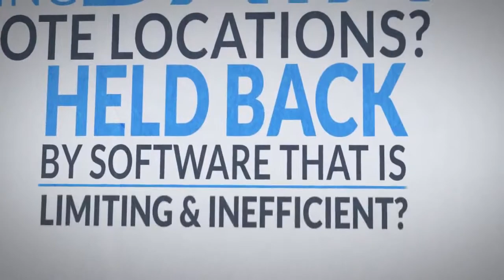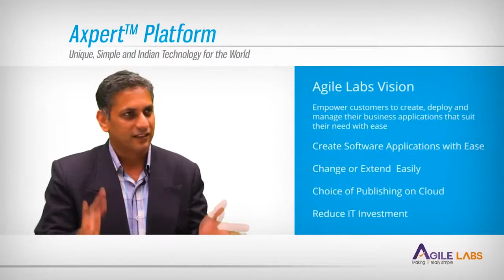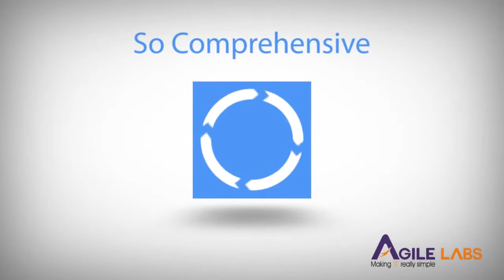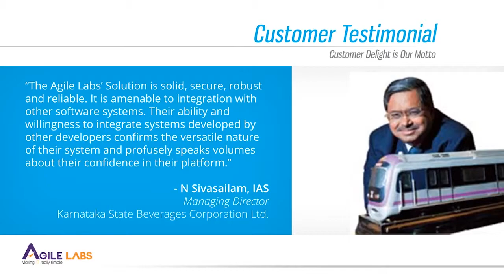Agile Labs Private Limited, Bengaluru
Agile labs, established in 2001, is a product-focused software firm based in Bangalore, the it hub of india. Axpert - an agile application development platform -is our flagship product. Agile Labs has served customers in a number of business domains across south Asia, middle east and Africa, directly as well as through solution partners. Axpert - a rapid application development platform. Build any business app with only db programming, no need for application programming. Build for desktop as well as web simultaneously.